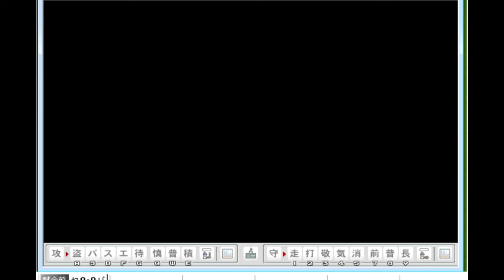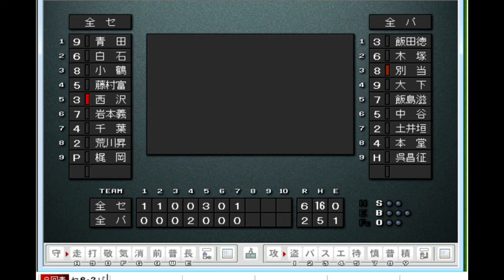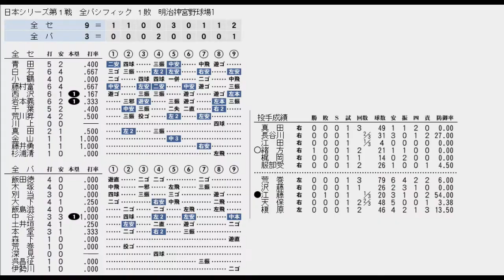【ベストプレープロ野球】1950年オールスター7番勝負第１戦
２リーグ分立となった１９５０年、挙行されなかったオールスター戦をベスプレで開催してみる。日本シリーズ形式。選出選手は独断と偏見に基づく。

選手（全パ）
O　荒巻淳・野村武史・榎原好・土井垣武・本堂保次・河内卓司・別当薫・呉昌征・戸倉勝城
H　柚木進・江藤正・飯田徳治・木塚忠助・蔭山和夫
St　Vスタルヒン・林義一・伊勢川真澄・飯島滋弥
B　天保義夫・阿部八郎・中谷順次
L　川崎徳次・宮崎要・深見安博
F　米川泰夫・大下弘
Pe 沢藤光郎・森下重好

選手（全セ）
R　真田重男・大島信雄・江田貢一・荒川昇二・金山次郎・小鶴誠・岩本義行
D　杉下茂・服部受弘・野口明・西沢道夫・杉浦清・原田徳光
G　別所毅彦・藤本英雄・千葉茂・川上哲治・青田昇
T　梶岡忠義・藤村富美男
W　高野裕良・藤井勇
P　緒方俊明・平井正明
C　長谷川良平・白石勝巳
S　田原基稔・森谷良平